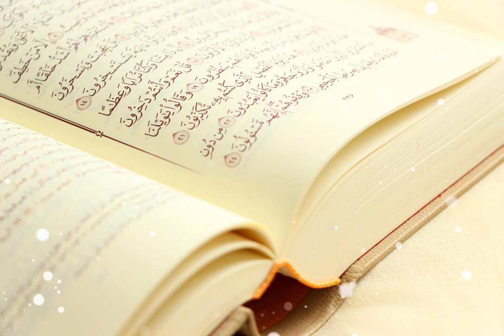Islamic Background Video - Copyright © Free – Quran